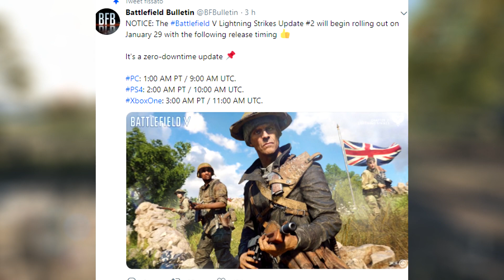STUG IV IN ARRIVO - PANZERSTORM MODIFICATA ED ALTRO.. - BATTLEFIELD V - PATCH 29 GENNAIO